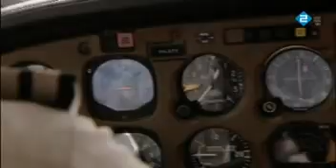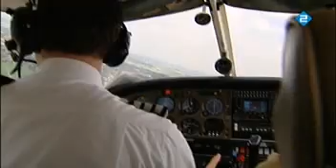Stella Aviation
Dutch only; Reportage over de slechte Europese pilotenmarkt, met aan het einde een opmerkelijke uitspraak naar toekomstig leerling-piloten van de VNV (Vereniging Nederlandse Verkeersvliegers) ook wel de 'pilotenvakbond' deze uitspraak slaat in ieder geval op geheel 2010 en mogelijk 2011 (from broadcast September 04-2010).